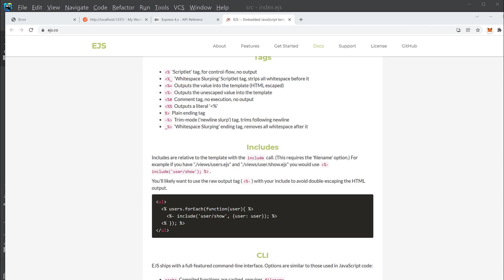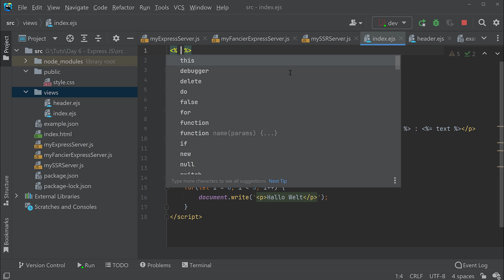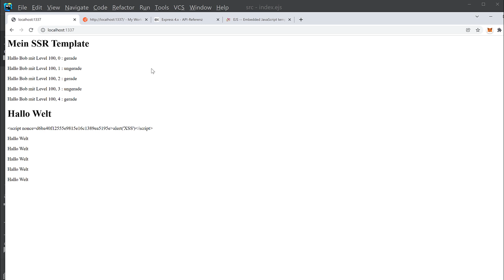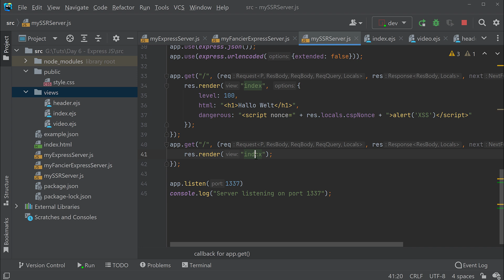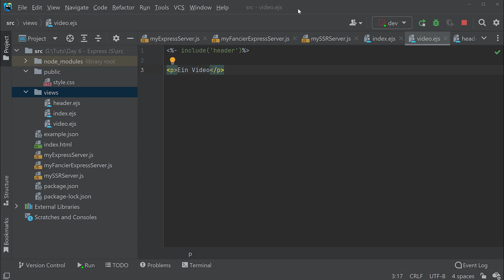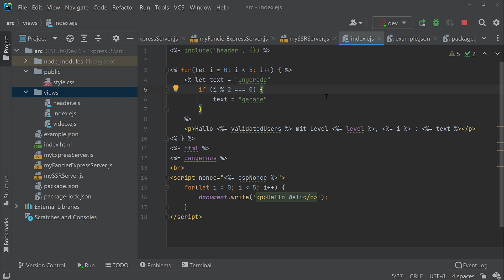Express JavaScript Tutorial #15 - Includes in EJS